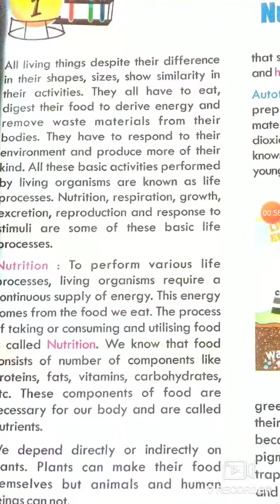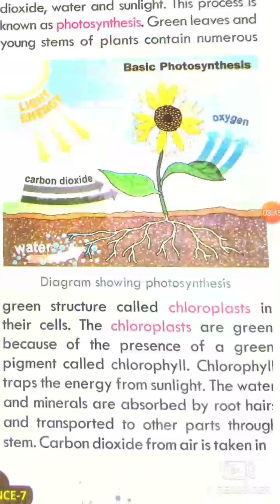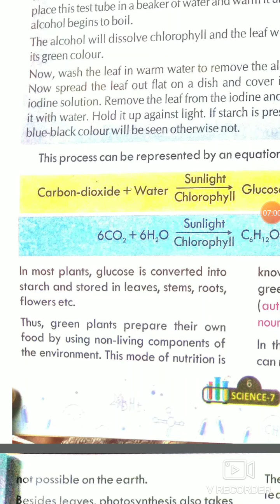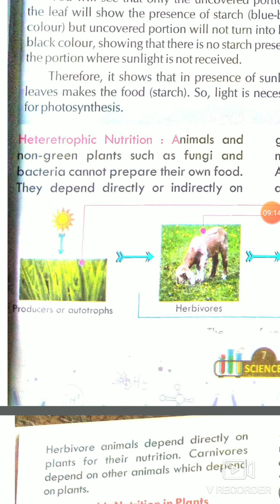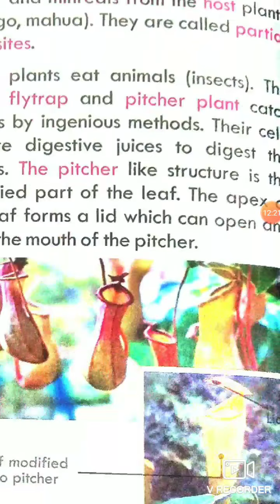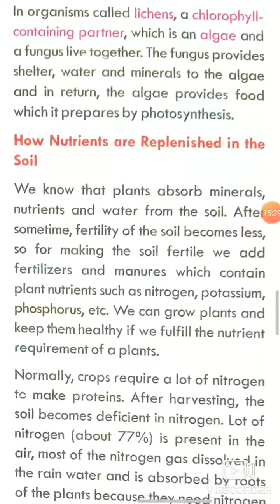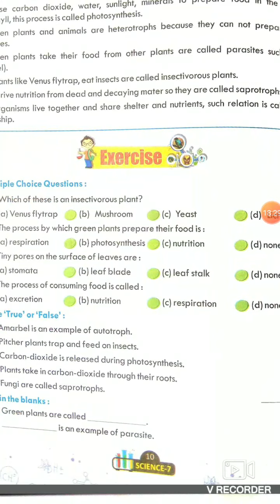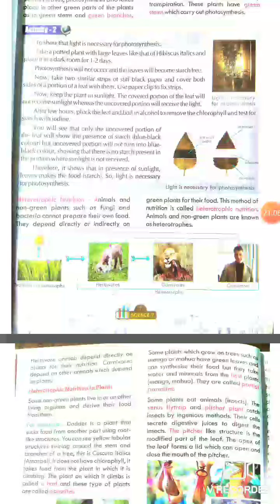CLASS 7 LESSON 1